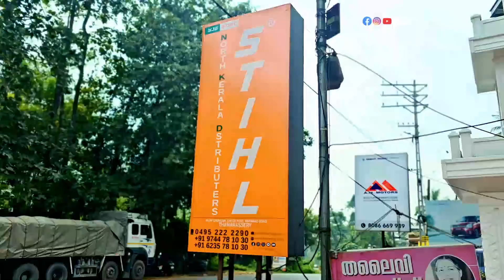ഇനി ഏതു Machine ഉം 80% വിലക്കുറവിൽ മേടിക്കാം- സത്യാവസ്ഥ /ഇനി സബ്‌സിഡിയിൽ STIHL മെഷീൻ വാങ്ങാം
ഇനി മരം മുറി എളുപ്പമായി/ഇനി മുറ്റമടി എളുപ്പമായി /ഇനി കാടുവെട്ടു എളുപ്പമായി /ഇനി എത്ര ഉയരത്തിലുള്ള ചക്കയും മാങ്ങയും നമുക്ക് തന്നെ പറിക്കാം / ഏതു Machine ഉം 80% വിലക്കുറവിൽ മേടിക്കാം-സത്യാവസ്ഥ /ഇനി സബ്‌സിഡിയിൽ STIHL മെഷീൻ വാങ്ങാം/40-50% വരെ ഗവണ്മെന്റ് സബ്‌സിഡിയോടുകൂടി കാർഷിക ഉപകരണങ്ങൾ വാങ്ങാനായി ഇപ്പോൾ ഓൺലൈൻ അപേക്ഷ സമർപ്പിക്കാം. സ്വന്തമായി ഭൂമിയുള്ളവർ അല്ലെങ്കിൽ പാട്ട ഭൂമിയിൽ കൃഷി ചെയ്യുന്നവർ  അംഗീകൃത വ്യാപാരികളിൽ നിന്നും പർച്ചേസ് ചെയ്യുമ്പോഴാണ് സബ്‌സിഡി ലഭിക്കുക. അപേക്ഷിക്കുന്നതും അനുവദിക്കുന്നതുമെല്ലാം ഓൺലൈൻ ആയാണ്. ഒരു ഘട്ടത്തിലും അപേക്ഷകൻ സർക്കാർ ഓഫീസിൽ നേരിട്ട് പോകേണ്ടതില്ല. ആദ്യം അപേക്ഷിക്കുന്നവർക്കാണ് ആദ്യം ലഭിക്കുന്നത്.2024,2025 വർഷത്തേക്ക്‌ സൗജന്യ സബ്സിഡി റജിസ്‌ട്രേഷന്- ബാങ്ക്‌ വായ്‌പക്ക്‌ ‌ വേണ്ടി ബന്ധപ്പെടുക:  STIHL official showroom താമരശ്ശേരി